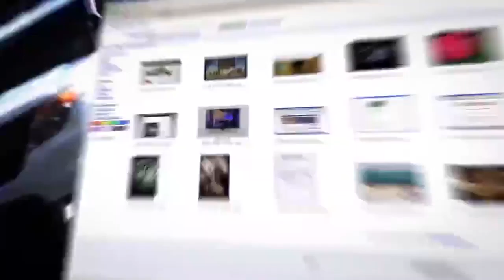Израильский военный аналитик: Хамас мечтает о джихаде и глобальной исламской революции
🔸 Операция в Газе. День 23. Какие цели ставит армия и как их достичь?
🔸 Возвращение заложников. Должно ли правительство соглашаться на предложенный Хамасом обмен «всех на всех»?
🔸 Как реагируют на войну с Хамасом руководители «дружественных» нам арабских государств (участников «Соглашения Авраама»? Чего они ждут от операции ЦАХАЛа в Газе?
Ситуацию в эфире телеканала ITON.TV комментирует военный историк, доктор Яков Фальков, ведущий аналитик Мин-ва обороны (подполковник в отставке), научный сотрудник Тель-Авивского университета. Ведет программу Александр Гур-Арье
Наши партнеры: